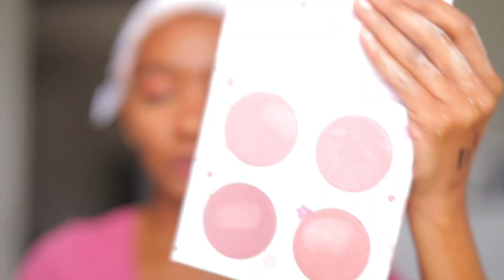Everyday Makeup GRWM + Life Talk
Hey Hey!!! I know Im a day late but hey!! Im consistently consistent! What Big Sean say? haha!
Hope yall enjoyed this video! Comment some topics you'd like to discuss!! Love yall! xoxo

-Intro/Outro Song-
2FoWoyne- Young Legend